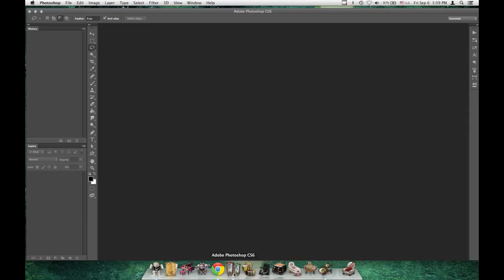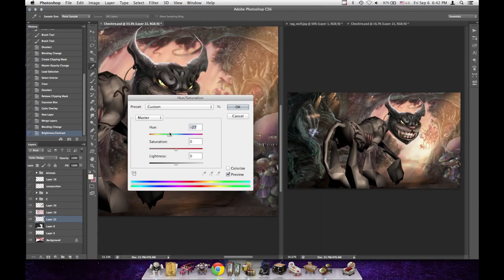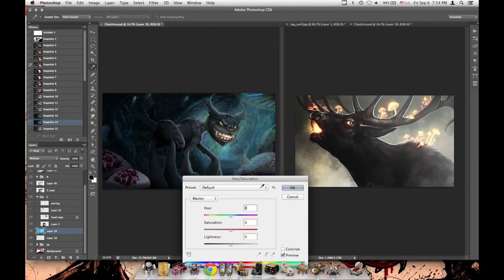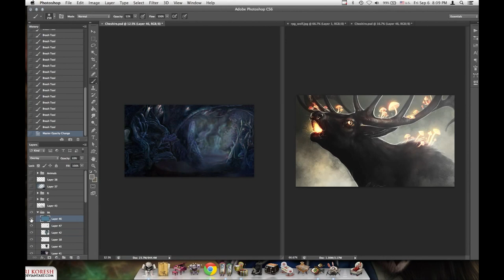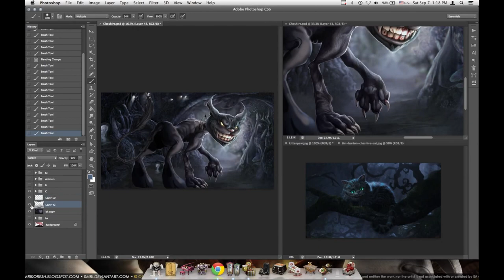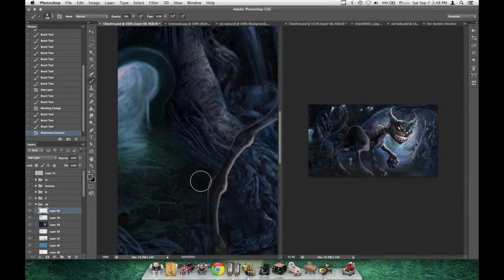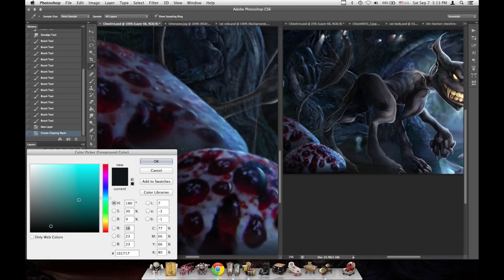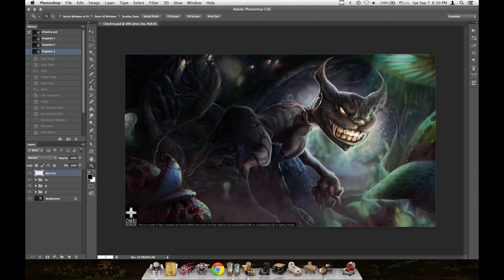Cat At The Vale - Digital Painting | Omri Koresh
I got a lot of Video process, especially Alice in wonderland / Madness returns / American Mcgee's and tutorials about shadows / composition / creating a painting / walkthroughs, go and have a look. makeup tutorials, art tips.

O.

The Devil's Carnival OST- Prick! Goes the Scorpion
Genitorturers - Revolution\